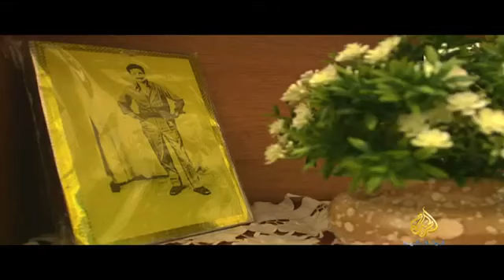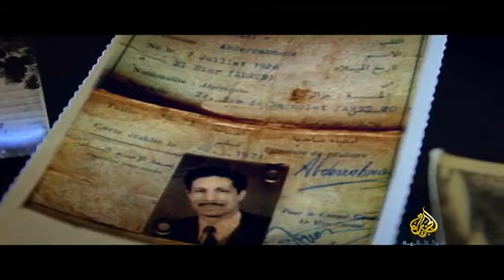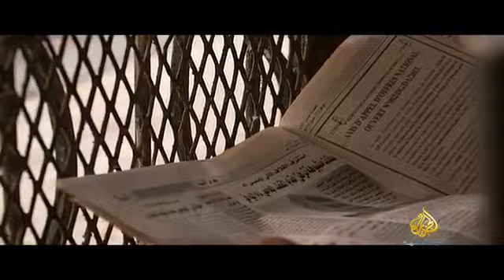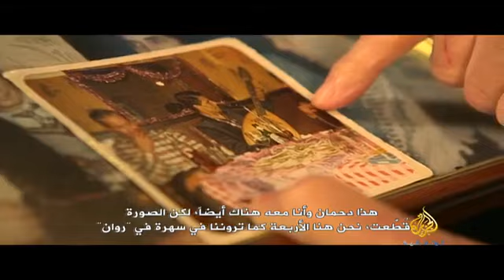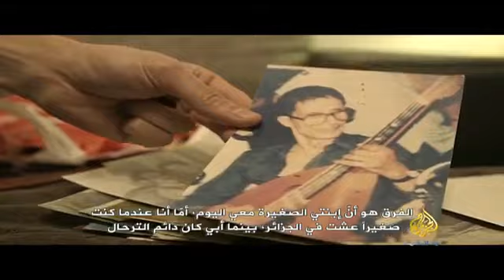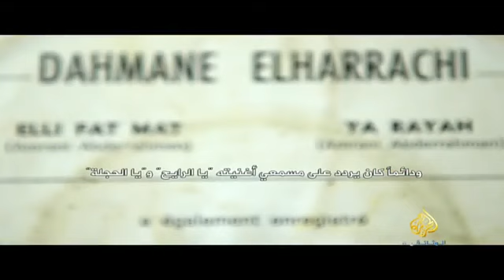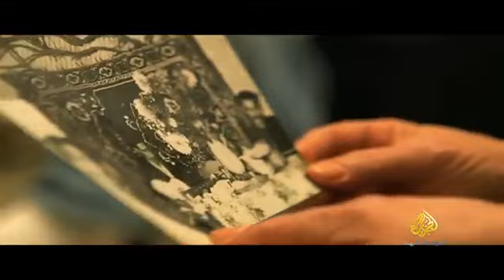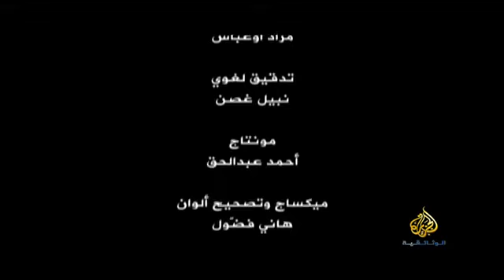ثورة الحراشي يا الرايح وين مسافر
للاشتراك مجانا في الجزيرة الوثائقية: دحمان الحراشي (الإسم الحقيقي هو عبد الرحمن عمراني) أسطورة.

للاشتراك مجانا في الجزيرة الوثائقية: دحمان الحراشي (الإسم الحقيقي هو عبد الرحمن عمراني) أسطورة. هذه أغنية.